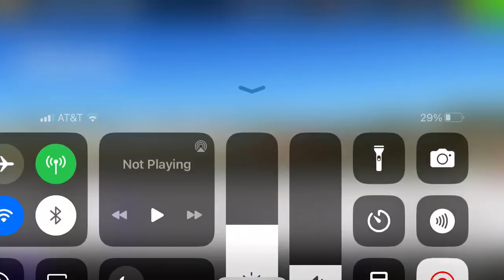Real Racing 3 - Hybrid Highway - Stage 1: Roadtrip: Goal 2 (2nd Try)